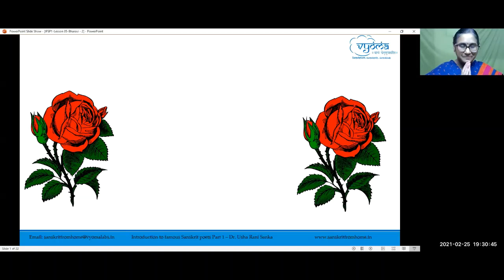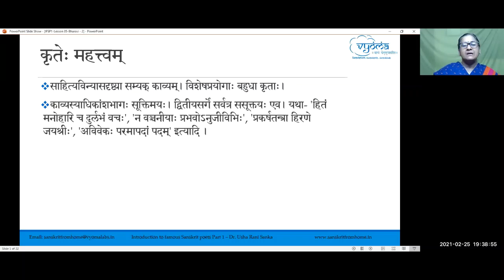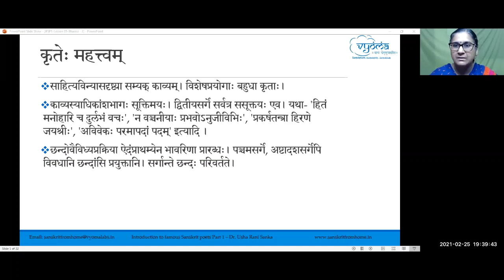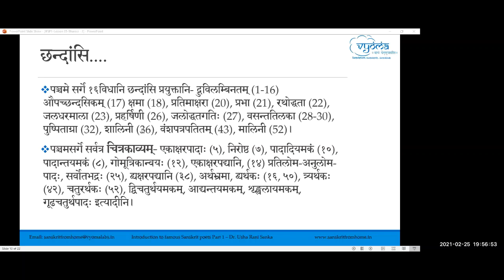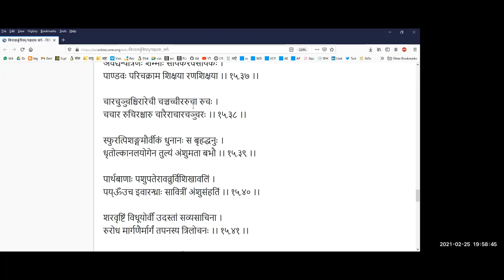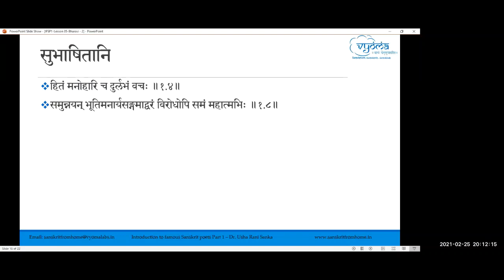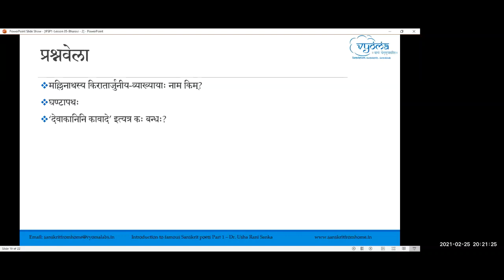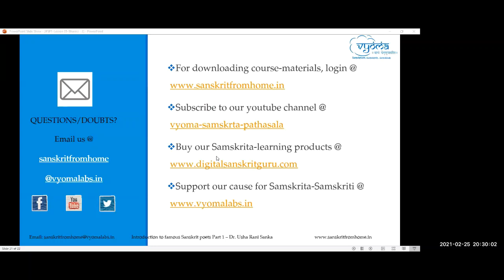09 | Bharavi 2 | Introduction to Famous Sanskrit Poets | Dr.Usharani Sanka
Introduction to the life of poet Bharavi has been given in this video.